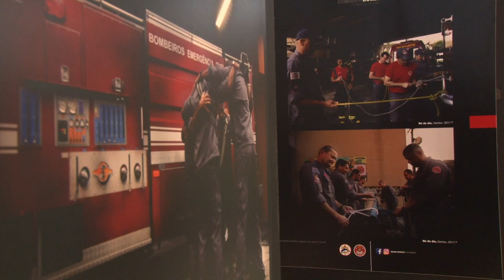Exposição mostra o dia a dia dos bombeiros fora da ação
O cotidiano profissional do Corpo de Bombeiros pouco conhecido da população, preparatório às situações de emergência, pode ser visto pelo olhar da fotógrafa Susan Hortas, da Secretaria de Comunicação, na exposição ‘Humanos Bombeiros - A rotina fora da ação’, inaugurada neste domingo (2), Dia Nacional dos Bombeiros, no 2º piso do Shopping Pátio Iporanga (Av. Ana Costa, 465), Gonzaga. Com edição de Noelle Falchi, são 34 imagens que revelam a rotina de treinamentos, conferências de viaturas, limpeza dos postos, trabalho educativo junto a crianças, refeições e até uma oração coletiva. A mostra fica até dia 9 no local e é resultado do trabalho desenvolvido desde março pela fotógrafa, que acompanhou o dia a dia da corporação nos quatro postos de Santos – Ponta da Praia, Centro, Zona Noroeste e Gonzaga.